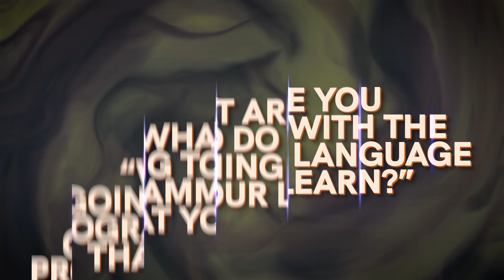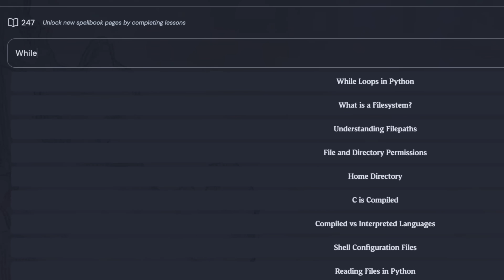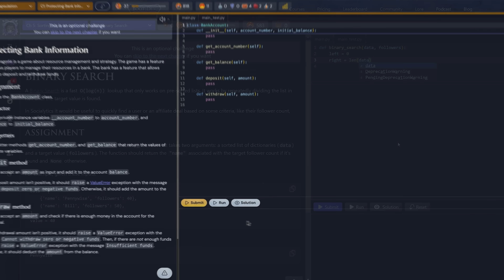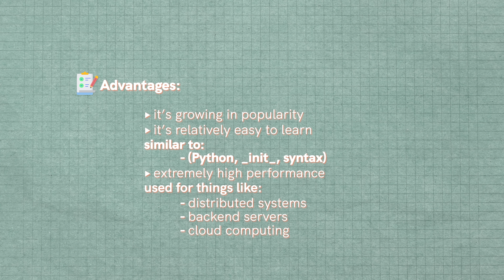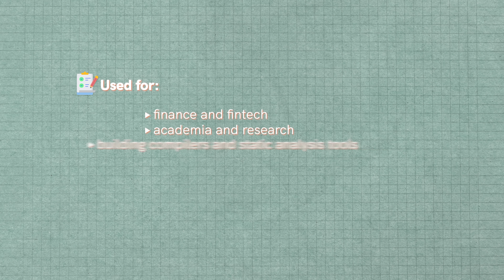How To Pick a Programming Language in 2025... And Should You?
Let's talk about what you should actually learn
 and how picking the right language could be the difference between blending in
with the sea of developers or standing out. Now, I need you to answer this question: Why are you learning programing,
 and what are you going to do with the programing language that you learn?

⏳ Timestamps ⏳
00:00 | STOP Learning JS & Python
00:27 | First, Answer This Question
01:08 | Most Popular Languages
03:51 | Specific Languages by Use Case
04:41 | Less Popular Languages to Consider
07:01 | Ecosystem and Resources
07:40 | My Recommendations
09:38 | Should You Even Learn to Code?